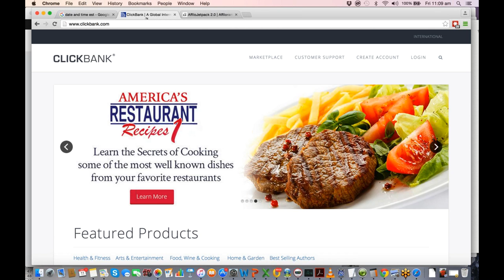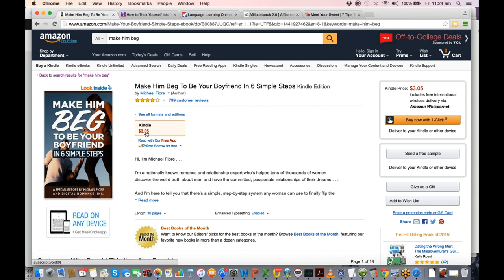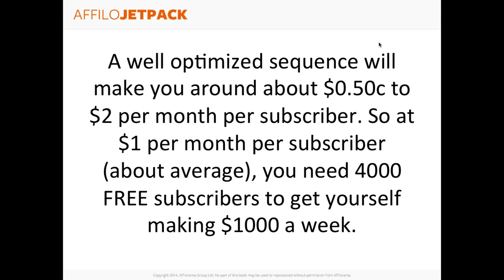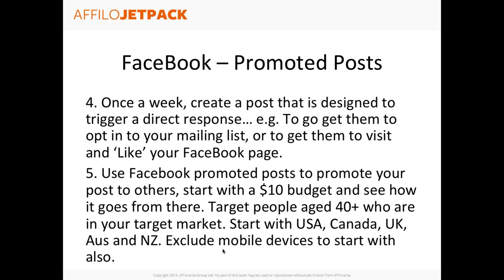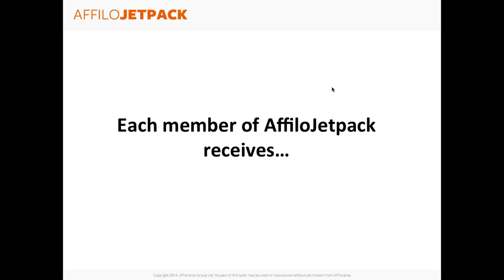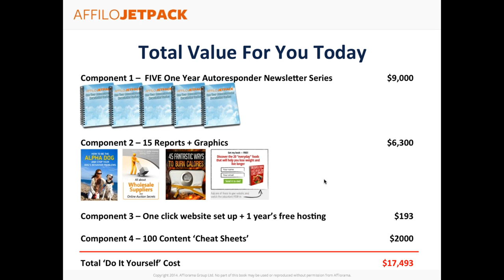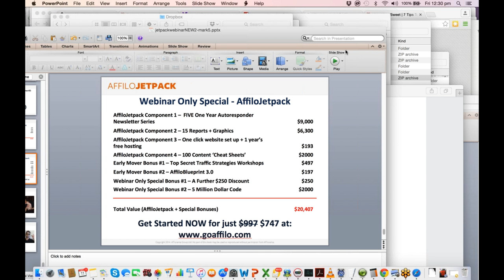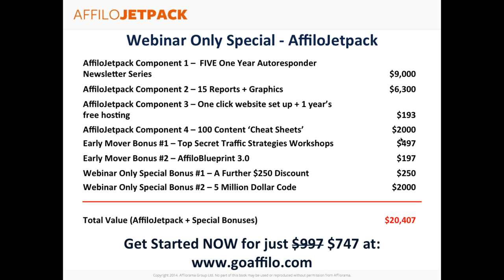7 ways to drive FLOODS of traffic online without Google AND How to make 10k+ per month from this tra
Mark talks about different Traffic Models but more importantly he has a "Done-For-You" site building system full of CONTENT and Link Bait Magnets along with an entire series of "Done-For-You" autoresponder series! Really Great Offer and Content!